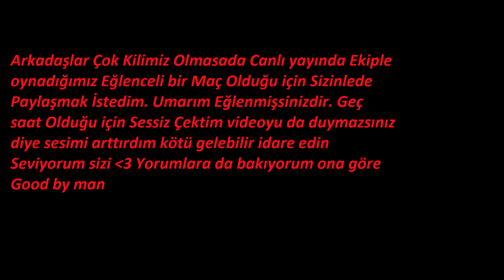Ersin Yekin ile HİLECİYİ KÖŞEYE KISTIRDIK * FURY TEAM * EĞLENCELİ MAÇ